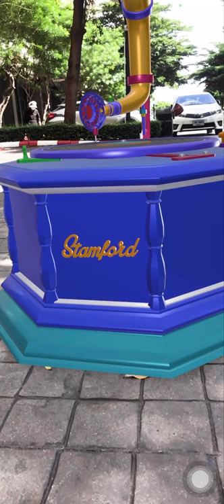I N T E R A C T I V E - WAWA